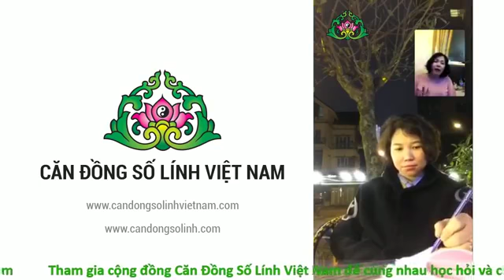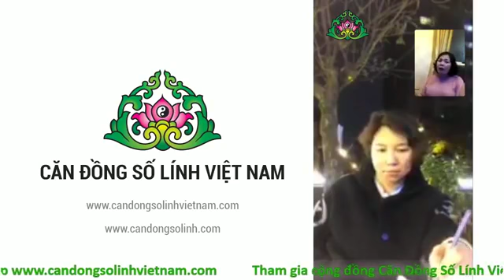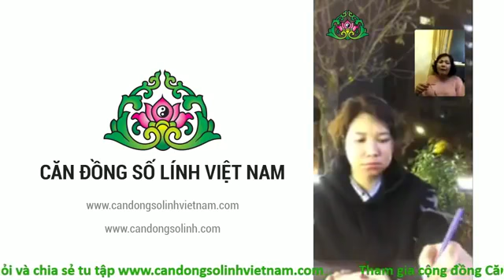Lý do xuất thủ Trình Đồng I Căn Đồng Số Lính Việt Nam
Nguyễn Yến cùng Giao lưu với Đồng Thầy Ngọc Hoa về chủ đề: Lý do xuất thủ Trình Đồng

- Số phận các Cô Cậu Đồng khi làm việc âm